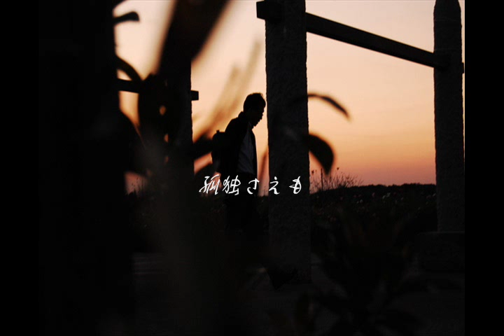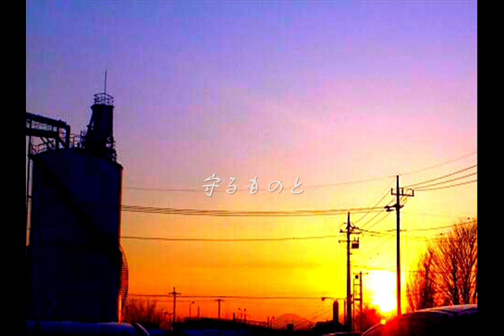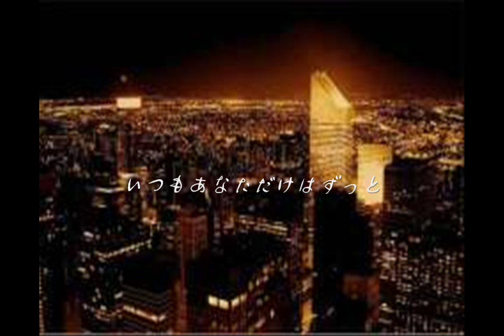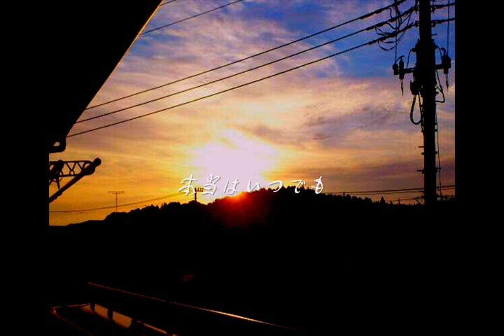Be... Ms.OOJA piano＆vocal cover by kei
最近よく、近所のスーパーで流れてて、いい曲だなぁ〜と思って聴いてました。
Ms.OOJAさん、前々から良いなぁって思ってましたが、とうとうブレイクしましたねっ！(*´∀｀*)
本当は弾き語りしたかったんですが、歌もピアノも難しくて(›‹)。。。
歌とピアノを別録りして重ねました(-_-;)
原曲に近づける為、ヴォーカルの重なる所等は編集しました。

ドラマ「恋愛ニート〜忘れた恋のはじめ方〜」主題歌です。